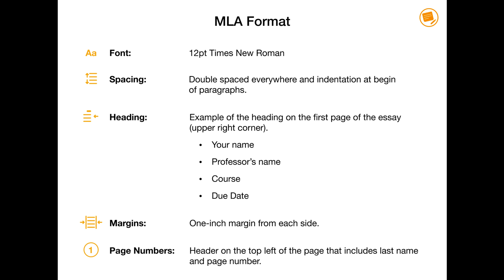Introduction to Creative Writing in English